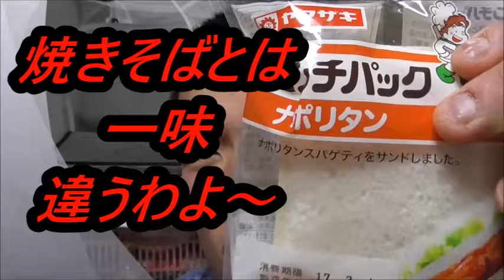ヤマザキ ランチパックナポリタンを食べてみた トマトが甘酸っぱい～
ヤマザキ　ランチパックナポリタンを食べてみました。
ケチャップが甘酸っぱくてパンと合う！！